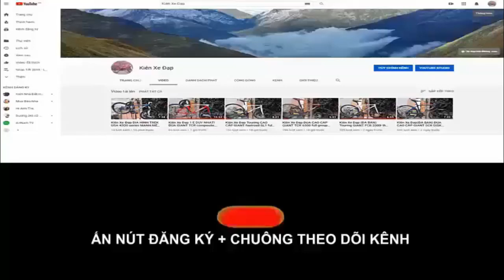Kiên Xe Đạp ĐỊA HÌNH SAVA AM CARBON hiệu ĐỨC vành 27,5 giá cực tốt (ĐÃ BÁN) zalo 0975709943